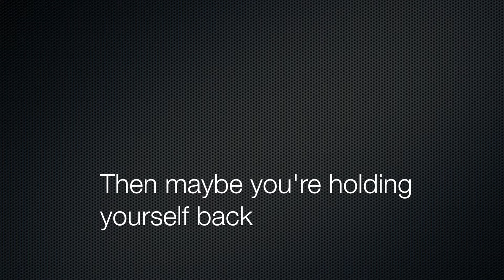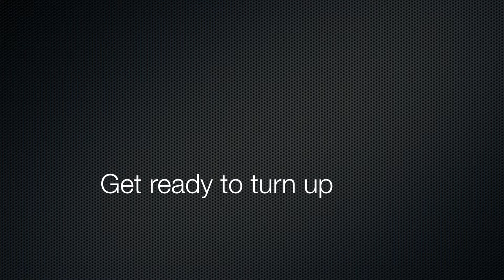Don't Hold Back (feat. Siri)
A small track about not holding back on things in life and giving it your all!